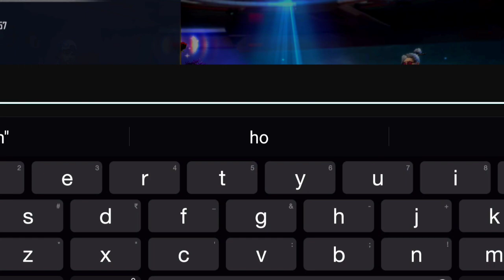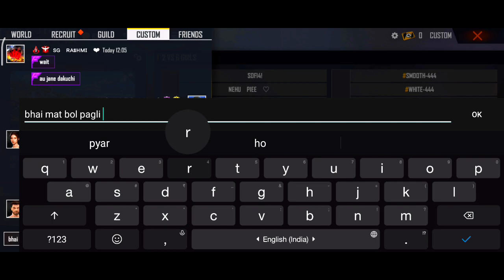2 Boys Vs 6 Hot Girls 🤯 - Intence Battle Must Watch!! 🔥 - Garena Free Fire ⚡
Hlo Everyone 😁 ,

SEASION  2 PLAYER😙

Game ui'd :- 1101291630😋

In game name :--JIBAN 777⚡
In guild name:- TEAM XD⚡⚡
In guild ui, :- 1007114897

Hope You Guys Like My Video , If You Like's My Video Then Please 🥺

THANK Q for u r All support guy's , N'd Keep supporting me 😉😁

     THANX FOR COMING HERE 😊

                   ☂️ IGNORE TAGS😅

FREE FIRE TOP YOUTUBER

Jiban 777